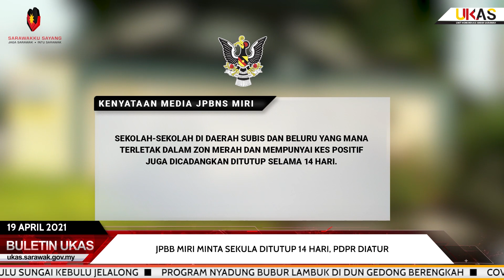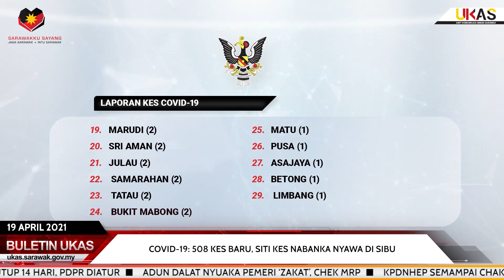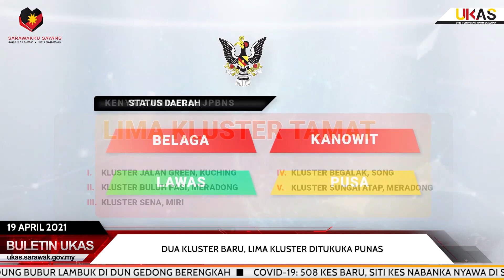BuletinUKAS IBAN EDISI NGALIH HARI 19 APRIL 2021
Berita Iban begulai enggau Krisberne Fowler.

1.JPBB Miri Minta Sekula Ditutup 14 Hari, PDPR Diatur
2.ADUN Dalat Nyuaka Pemeri ‘Zakat’, Chek MRP
3.KPDNHEP Semampai Chakah Matau Rega Barang
4.Program Jelajah Sarawak Ku Sayang Di Ulu Sungai Kebulu Jelalong
5.Program Nyadung Bubur Lambuk Di Dun Gedong Berengkah
6.COVID-19: 508 Kes Baru, Siti Kes Nabanka Nyawa Di Sibu
7.Dua Kluster Baru, Lima Kluster Ditukuka Punas